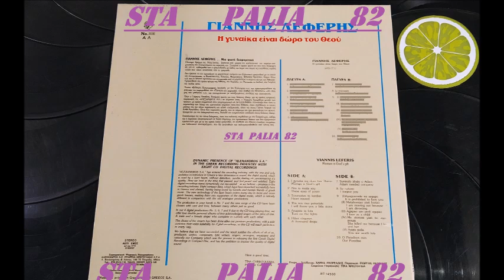ΓΙΑΝΝΗΣ ΛΕΦΕΡΗΣ - ΣΕ ΣΥΓΧΩΡΩ.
AΛΕΞΑΝΔΡΟS.REC`*♪🎶.